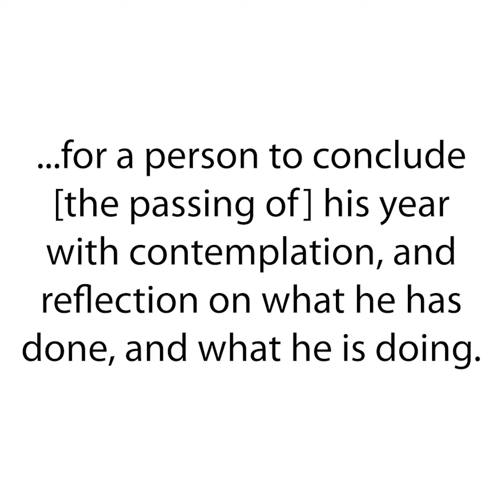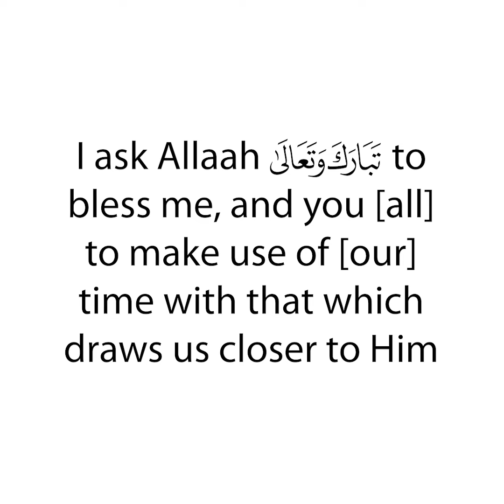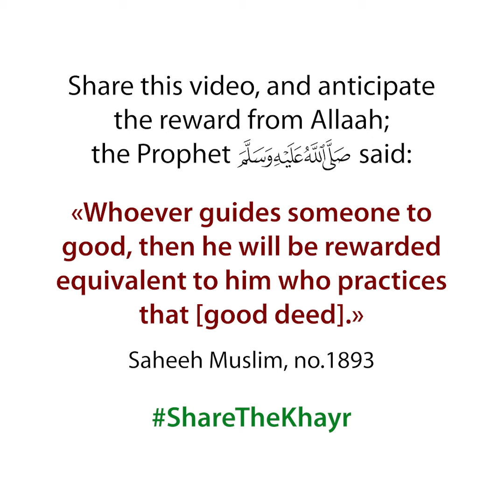End of year reflections - Shaykh Ibn 'Uthaymeen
Shaykh Ibn 'Uthaymeen said: “Then, on this occasion (the eve of Muharram) I say, perhaps it is most appropriate for a person to conclude [the passing of] his year with contemplation, and reflection on what he has done, and what he is doing.”